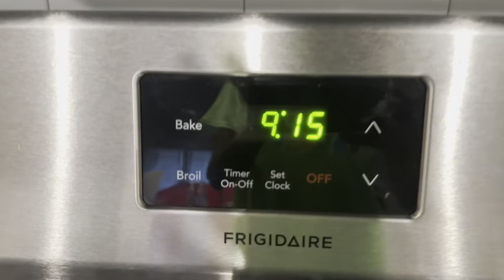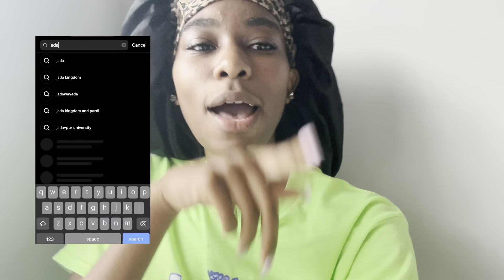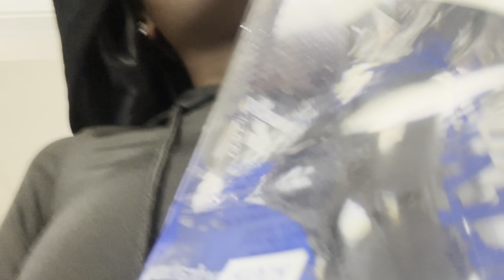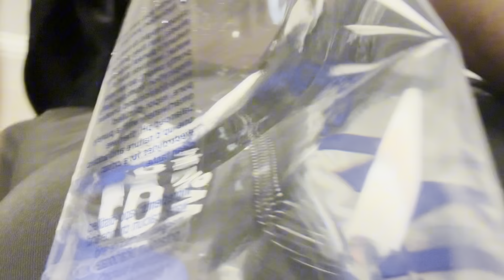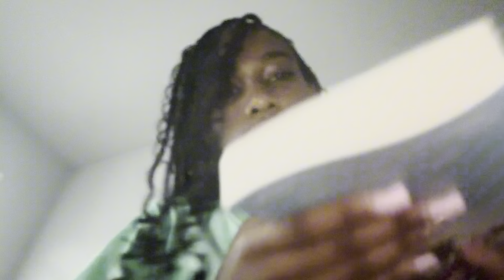SPEND THE SATURDAY WITH ME(hair transformation,sleepover,chat, etc.)